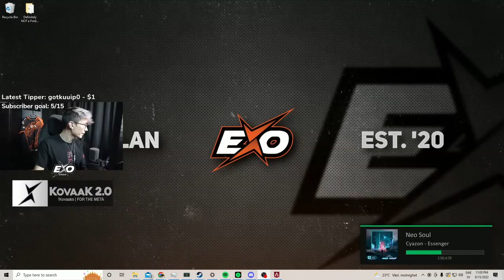MoNdAy MAdNEss Ranked Soon !exo !flick !pp !exodiscord 1